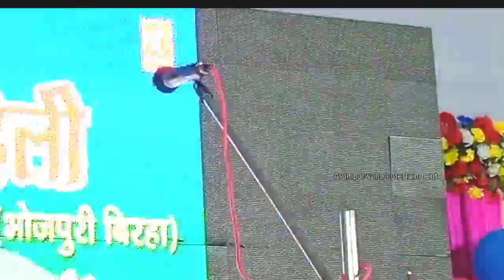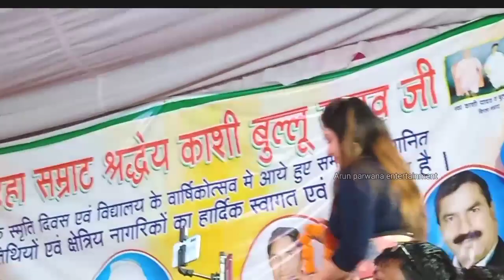(निर्गुण का जलवा) काशी_बुल्लू_यादव_की_श्रद्धांजलि पर बुल्लू मस्ताना